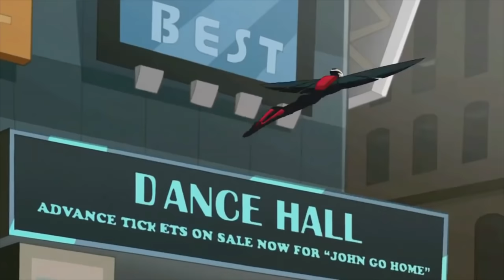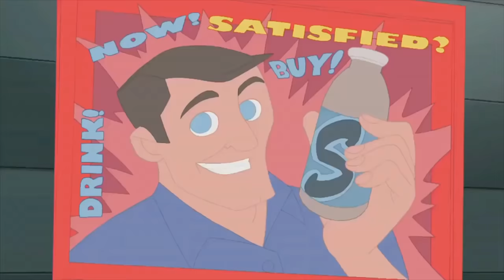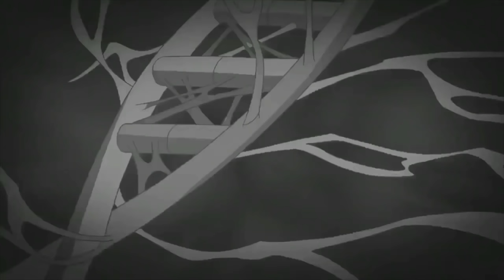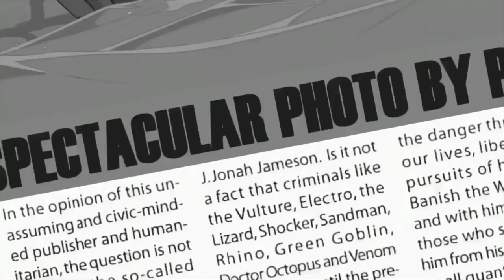The Spectacular Spider-Man: All Venom Symbiote (Earth-26496) Moments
Help Support Me If You'd Like To :)